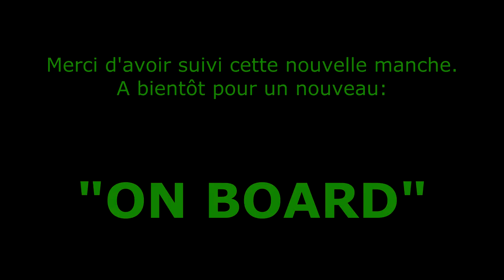On Board #4: DTM 2013 à Brands Hatch (Audi A5) [HD.FR]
Quatrième épisode de la série "On Board".

Ici, le but est de vous plonger dans le cockpit d'une voiture de course pendant une épreuve mouvementée. Pas de commentaire, mais des indications importantes sont affichées au cours de l'épreuve.

Tout cela pour vous permettre de profiter un maximum  de l'ambiance, des bruits, de l'action en piste et de la tension présente quand on passe la course du point de vue d'un pilote.

En clair, MONTEZ LE SON ET PROFITEZ-EN !!!

Lieu: Brands Hatch, Angleterre.
Voiture: Audi A5
Championnat: DTM
Conditions météo: Chaudes
Position de départ: 11
Assistances activées: Mod "Get Real"
Jeu: Raceroom Racing Experience